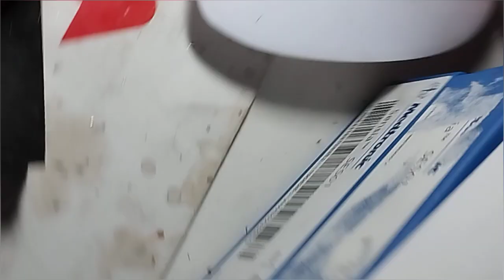Цуба. Исправление косяков, день 2